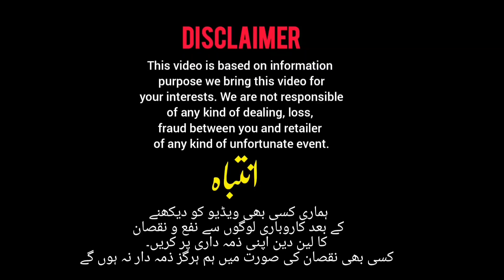iPhone 11pro, 8plus, Sony Xperia 5, 1, Aquos R3, LG g7 thinq,LG V60 thinq, oppo A57, Huawei p10 lite